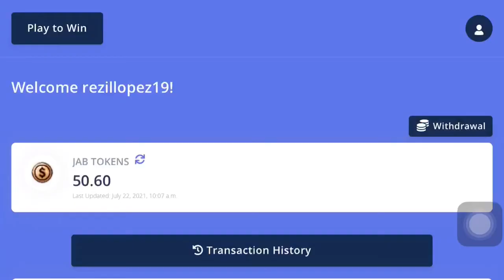JABPLAY | Paano Magpalago ng GEMS | Tamang Diskarte lang sa Pagtira || rezil bautista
50 Gems taming diskarte at mapapago din nten ng kunti kahit at kung sobrang kunat naman talaga eh mag exit ka nalang talaga bago pa mabawi ang kunting panalo

Follow mo ako s lyka at follow back din kita may kasama pang MR mention mo lang na na panood mo ito

Salamat

LYKA UN: rezillopez19